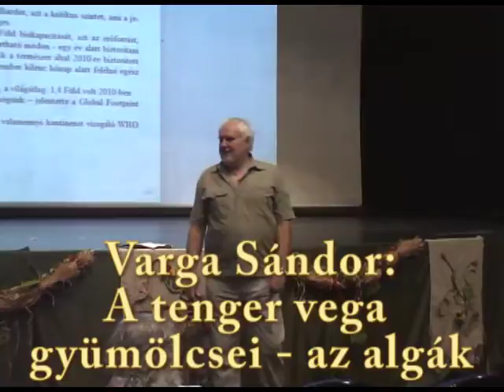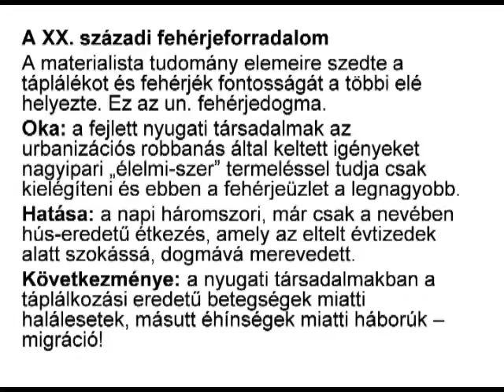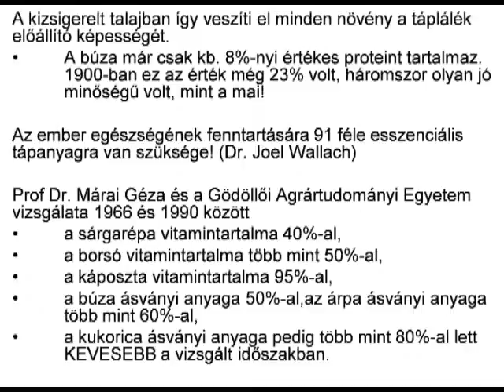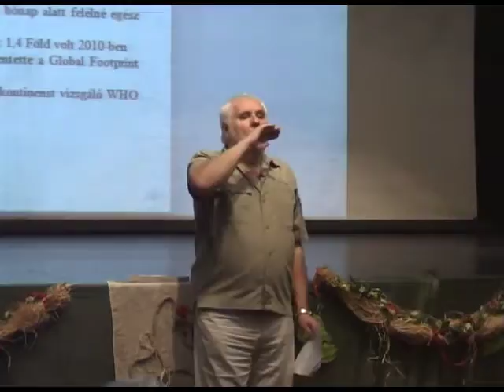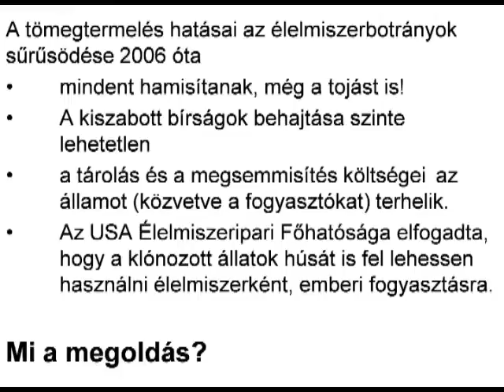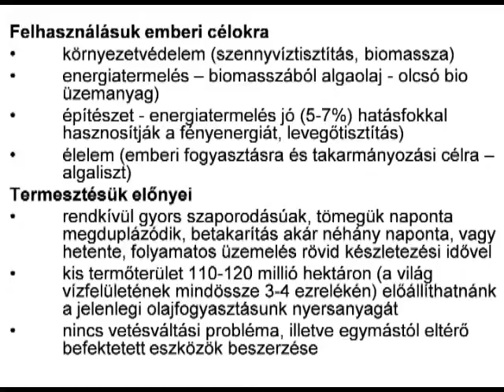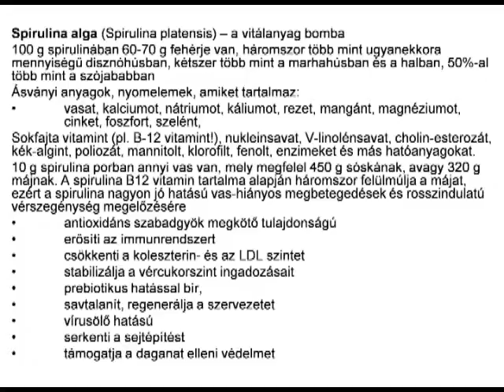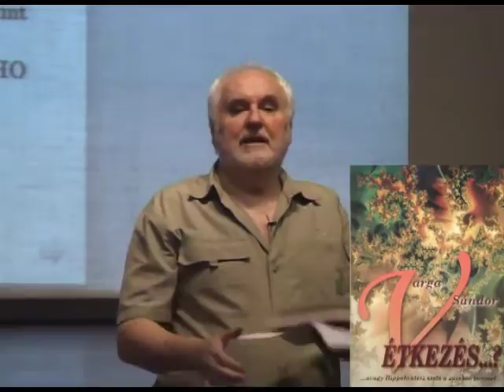Varga Sándor: A tenger vega gyümölcsei - az algák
Varga Sándor előadása a XIX. Vegetáriánus Fesztiválon hangzott el,  2015. augusztus 29-én.